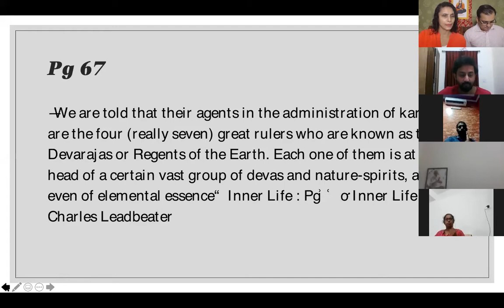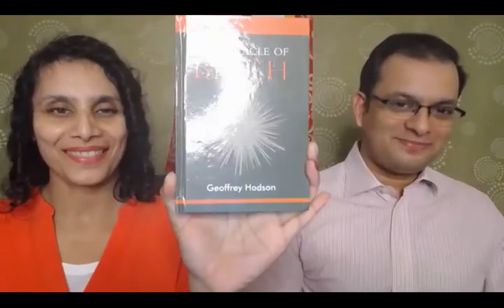Etheric Double Chapter 15 ends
This is part 2 of Chapter 15 and it ends here.